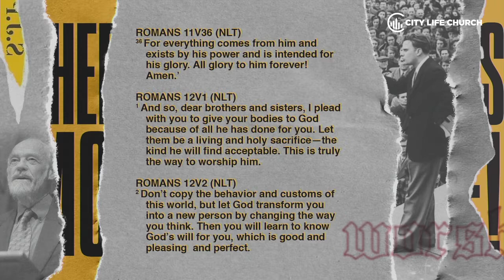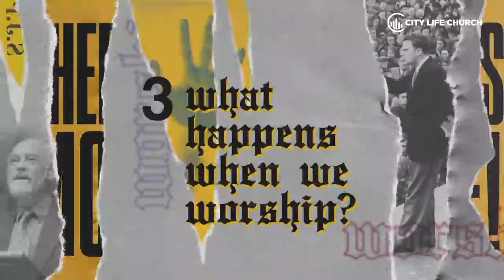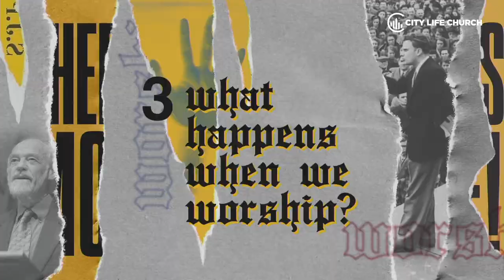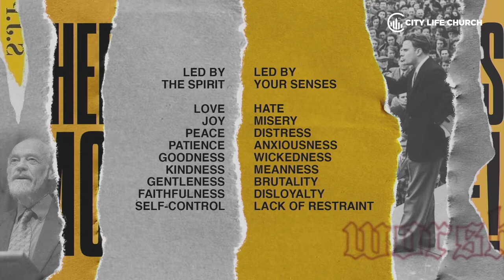Dan Blythe - A Lifestyle of worship I 11.11.18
Dan Blythe
A Lifestyle of worship
Zondag 11 november 2018, 2e dienst